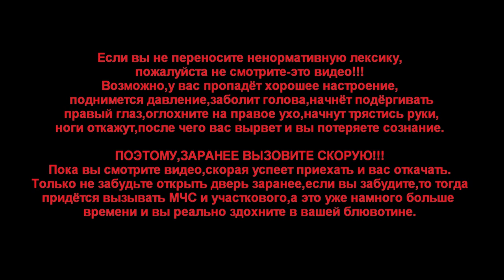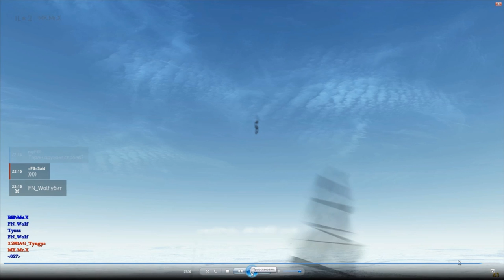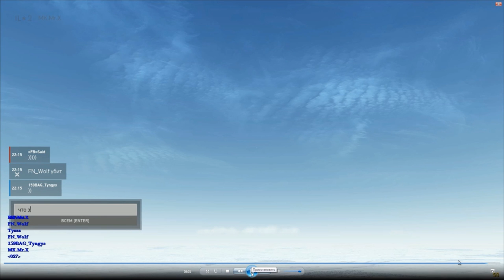IL-2 Battle of Stalingrad "Как снимать шесть?!" (MK.Mr.X)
Возможно,для кого то это будет урок,но,это не так.Я просто пытаюсь направить вас в нужном направлении и даю возможность,своими глазами увидеть,как снимается шесть.Я считаю,что это лучше,чем читать всякие "умные лекции" о снятии с шести противника.
Просто смотрите,запоминайте,пробуйте,совершенствуйтесь!
Всё в ваших руках!
Успехов вам!